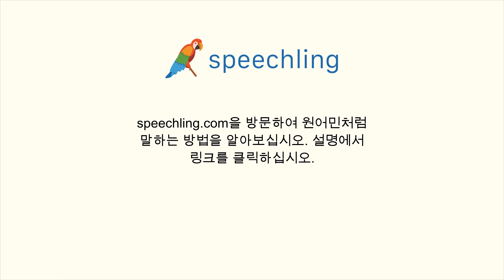중국어(간체)로 "전쟁" 말하는 법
남자 목소리 :
战争

여성 목소리 :
战争

남성 음성 번역 :
전쟁

여성 음성 번역 :
전쟁